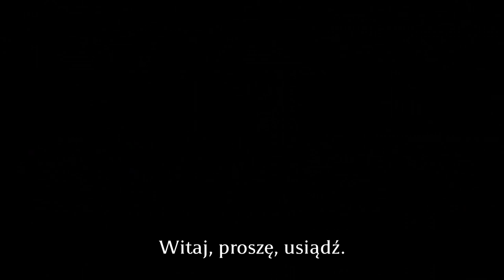Moc dotyku (napisy PL)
Twórcy filmu "Anna i Tobiasz" przedstawiają nową produkcję. "Moc dotyku" to historia zmagań z przeciwnościami, opowieść o nastoletnim malarzu, którego losy przybierają nieoczekiwany dla niego obrót.

Reżyseria
Andres Orella

Scenariusz
Mateusz Halk i Andres Orella
na podstawie pomysłu Zu Komor
Marek Cybulski jako Zach

Maciej Gabrysiak jako młody Zach

Tomasz Mularski and Andres Orella jako Psycholog

Siddharth Gadepalli jako Lekarz

Charakteryzacja
Karolina Gałązka, Canan Ersoy

Współpraca artystyczna
Marta Sitarz and Iza Pislewska

Muzyka (CC)
"In The Rain" and "Placidity" from Machinimasound.com

Montaż
Krzystof Moskal, Andres Orella

Polskie napisy
Krzysztof Moskal

Dystrybucja
Meridian Film Club

Specjalne podziękowania:
Tomasz Mularski
Iza Pislewska
Zu Komor
Javier Orella

Zobacz też:
Anna i Tobiasz ( zdobywca srebrnego medalu na Infomatrix 2016)